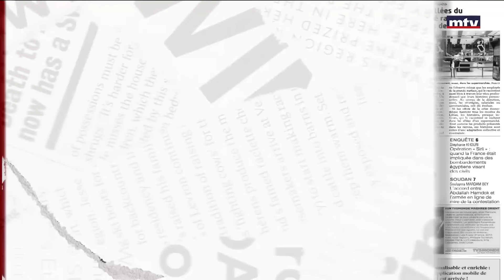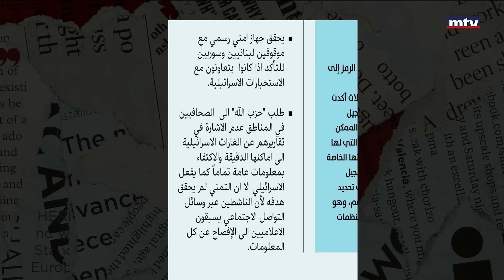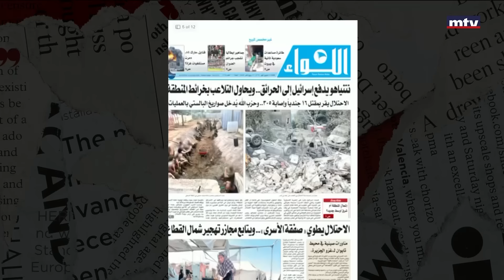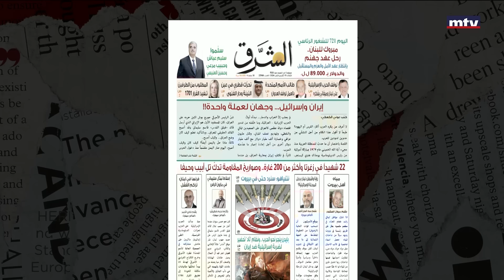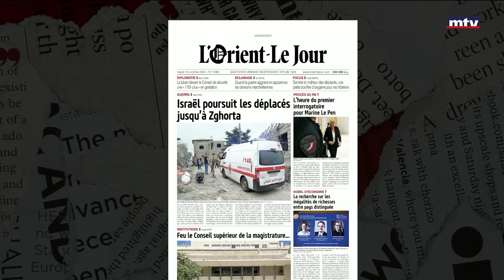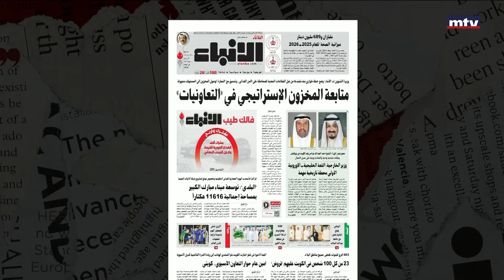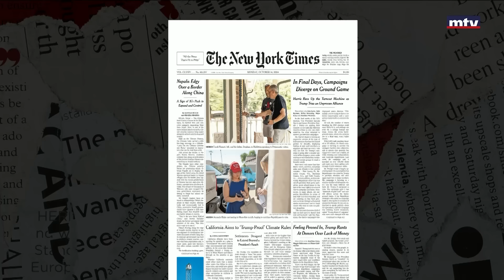Press Review - 15/10/2024